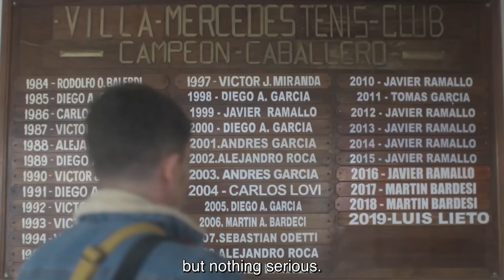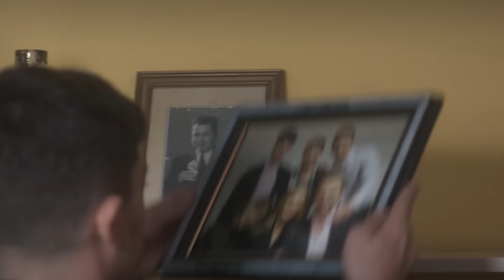A Skeleton In The Closet - Official Trailer | Dekkoo.com | Stream great gay movies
About 'A Skeleton in the Closet': Handsome, twenty-something, Manuel, travels back to his hometown with an ulterior motive. He's going to ask his parents for money to move to Denmark with his super-hot boyfriend. Soon after arriving, however, things start to get complicated.